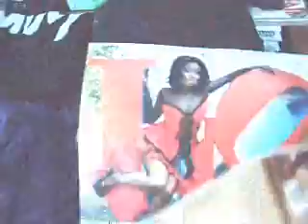Keedy black GOING HAM AND SUMMER JAM